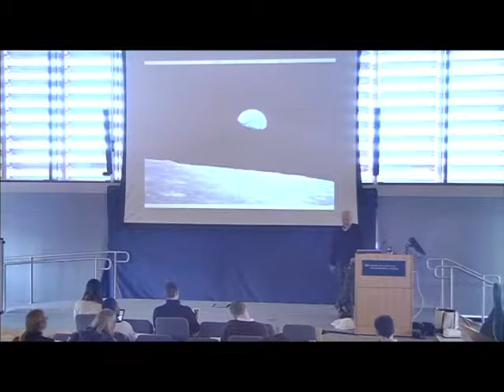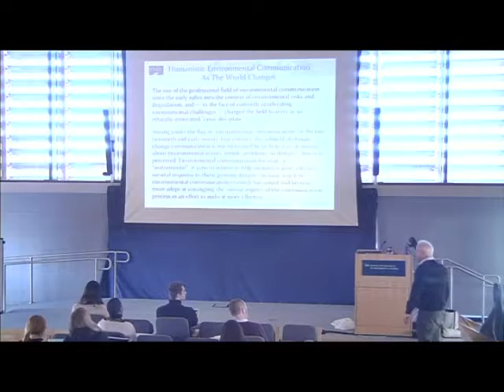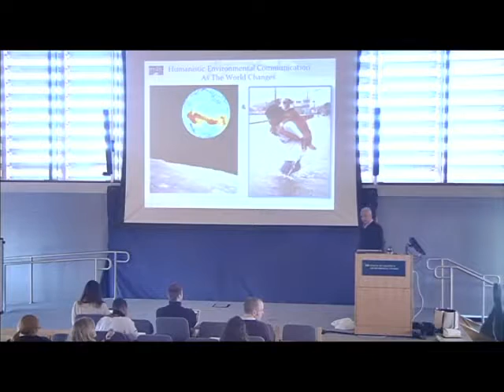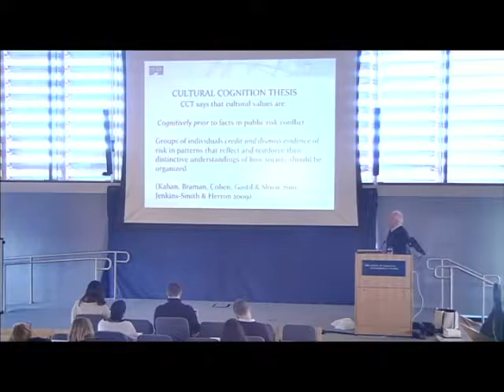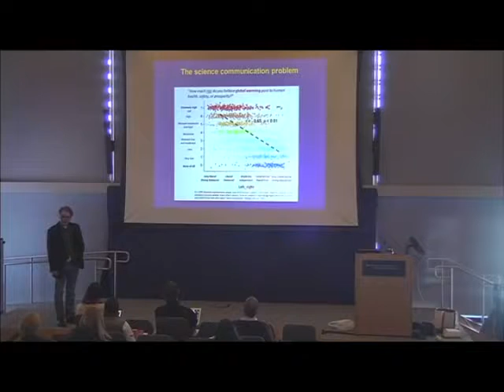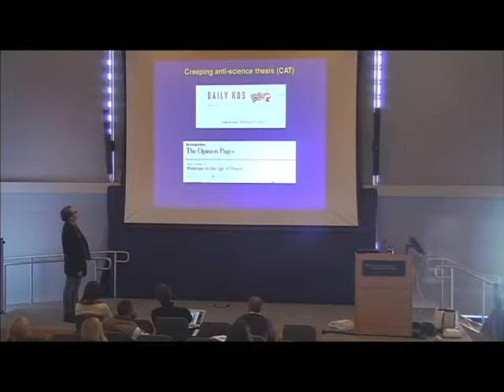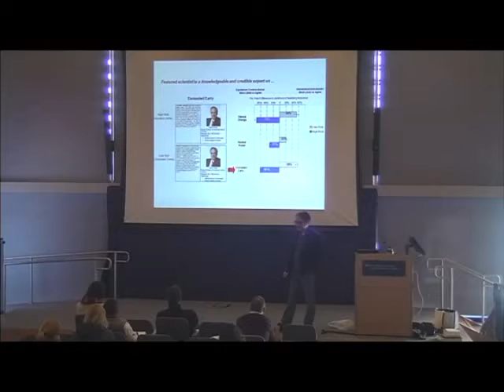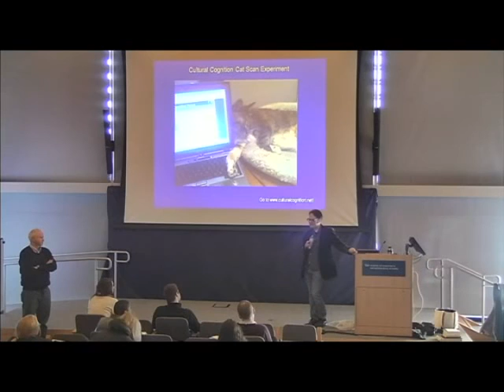Paul Lussier Lecture & Guest Speaker Dan M. Kahan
Presented at Yale University in Spring 2015. Prof. Paul Lussier, president of Me2U Media, Inc., teaches undergrad course Climate Communications for Public Policy, and grad course Towards Science Communications with Impact. Dan M. Kahan is the Elizabeth K. Dollard Professor of Law and Professor of Psychology at Yale Law School. He is also a member of The Cultural Cognition Project, a group of scholars interested in studying how cultural values shape public risk perceptions and related policy beliefs.